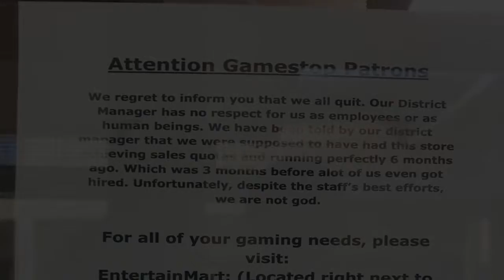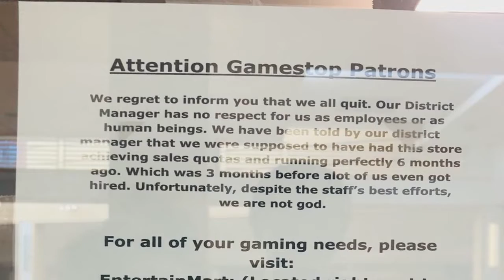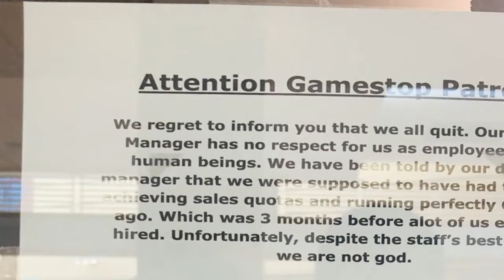‘We regret to inform you that we all quit’: GameStop staff leaves savage note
These GameStop workers aren’t playing any games.   A Nebraska store of the video game chain was forced to close after four employees walked out, claiming bad working conditions.   The foursome left a nefarious note at the Gateway Mall in Lincoln for customers, informing them of the termination of their employment.   The memo was taped to the store’s window and said: “We regret to inform you that we all quit,” according to Reddit.   “Our district manager has no respect for us as employees or as